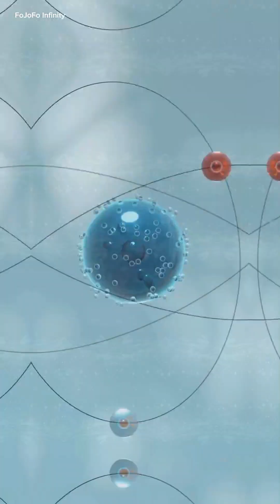Protons: The Building Block of Matter!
Delve into the fascinating world of protons, the fundamental building blocks of matter. Explore the atomic structure and delve into the realms of quantum physics and the standard model to understand the role of protons in shaping our universe. From elementary particles to subatomic particles, uncover the significance of protons in the atomic nucleus and their interaction with neutrons. Join us on a journey through particle physics and discover how particle accelerators have revolutionized our understanding of chemistry basics. Broaden your knowledge and appreciation for the tiny yet powerful protons that make up everything around us.